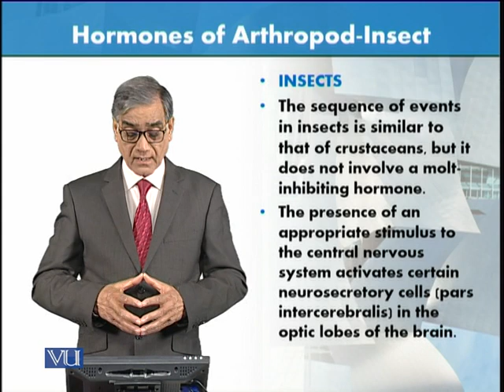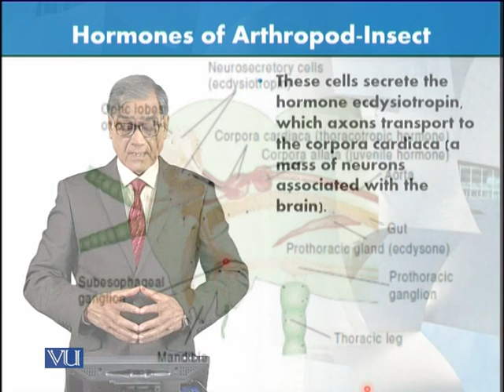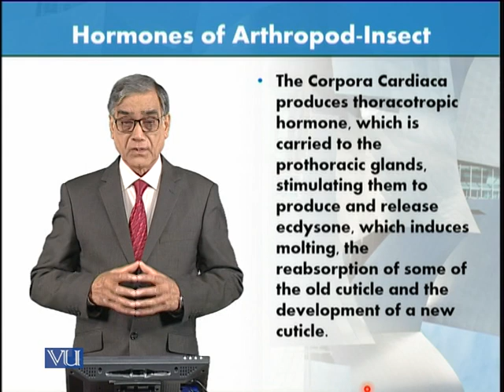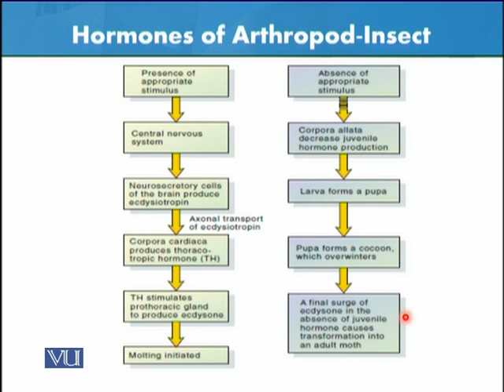Hormones of Arthropod - Insect | Animal Form & Function 1 (Theory) | ZOO516T_Topic115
Topic115: Hormones of Arthropod - Insect,
By Dr. Javed Iqbal